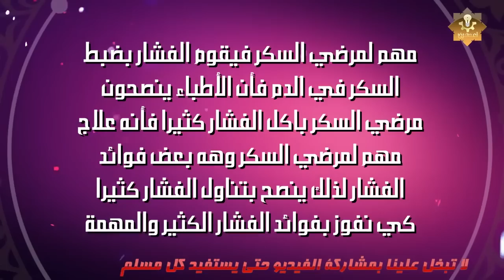انظر ماذا يحدث لجسم الانسان إذا تناول الفشار يوميا ! فوائد مذهله لم تكن تتخيلها